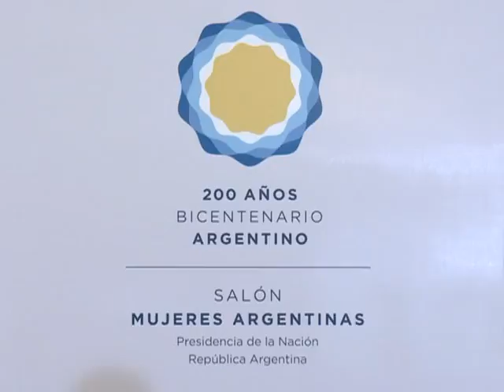Para la UIA, "competitividad e inclusión social" son claves para debatir las paritarias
El vicepresidente de la UIA, Daniel Funes de Rioja, afirmó que "competitividad e inclusión social deben ser el contexto para un debate responsable sobre las paritarias", al término del acto en el que la presidenta Cristina Fernández de Kirchner anunció un aumento del 17,6 por ciento a los jubilados.
Por su parte, el diputado nacional Agustín Rossi (FPV), destacó el mantenimento de los superávits comercial y fiscal como una herramienta clave "a la hora de planificar una política económica autónoma".
Desde el sector de los trabajadores, el diputado oficialista Edgardo Depetri aseveró que "para los empresarios, el mejor sindicato es el que no existe".